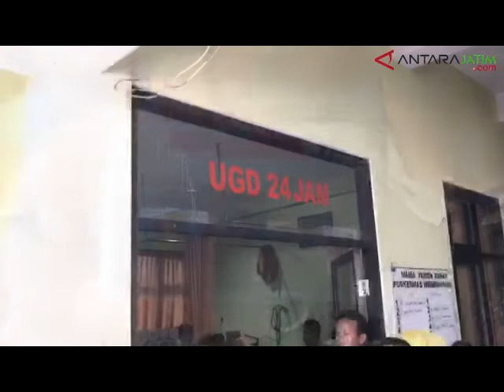Nyawa Ujang Demi Selamatkan Penumpang